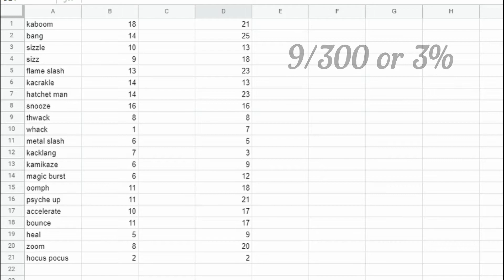Hero Top Deck Analysis